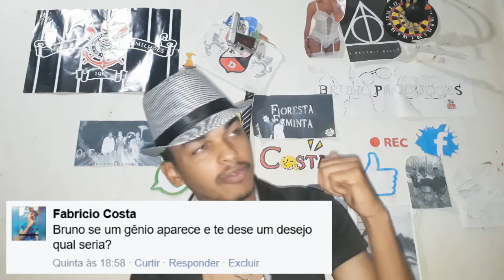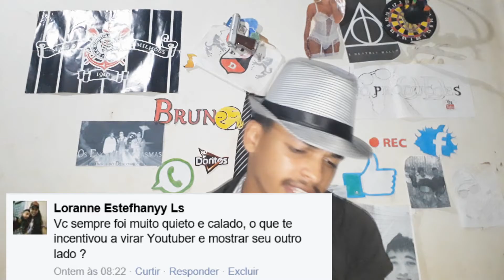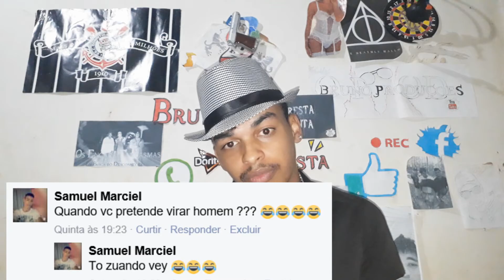Bruno Responde #3 Porque você não é Zé Droguinha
Bruno Costa Responde
Respondendo às perguntas
Do Facebook
Mandem mais perguntas
Galera  para o Bruno Responde #4

Link do canal Fabrício Costa:

Bruno responde